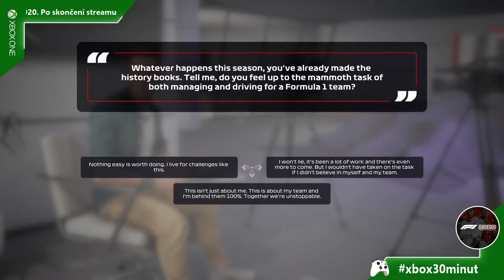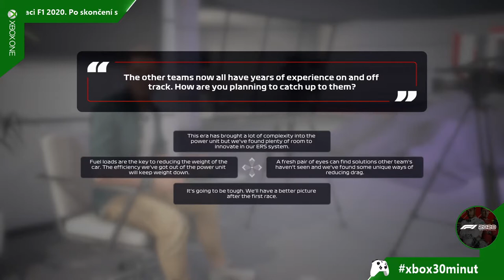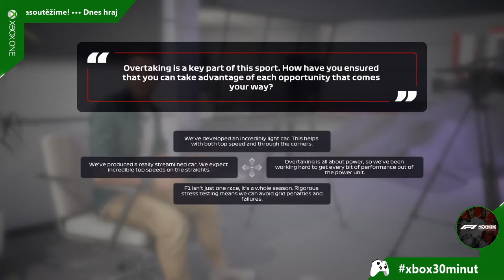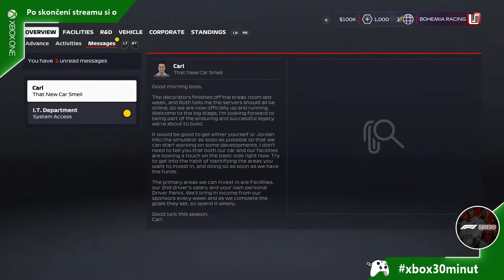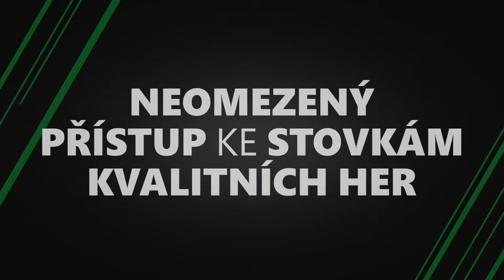F1 2020 | Lukáš Urban | Xbox 30 minut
Začala nová sezóna formule 1 a zcela výjimečně do ní zsahuje i vydání nového ročníku hry. A my si ukážeme jestli za to stojí nebo ne.

Zaujali vás hry zdarma? Pořiďte si Xbox Live Gold
Máte v oblibě digitální půjčovnu? Pak volte Xbox Game Pass
Jednotné řešení pro online hraní a Xbox Game Pass pro Xbox a PC